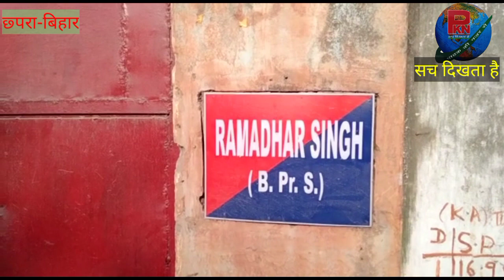छपरा में जेल अधीक्षक रामाधार सिंह के सरकारी आवास पर निगरानी की छापेमारी चल रही है देखिये कैसे,,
छपरा में जेल अधीक्षक रामाधार सिंह  के सरकारी आवास पर निगरानी की छापेमारी चल रही है हालांकि इस मामले में अभी तक कोई स्पष्ट जानकारी नहीं मिल पाई है यह छापेमारी किस लिए की जा रही है लेकिन जेल अधीक्षक के आवास के भीतर बड़ी संख्या में पुलिस बल तैनात है और लोगों को अंदर नहीं जाने दिया जा रहा है।

वही हाउस गार्ड ने बताया कि लगभग 1 घंटे पहले से यह छापेमारी चल रही है और अभी तक इस मामले में क्या-क्या बरामदगी हुई है इसकी कोई सूचना अभी तक नहीं मिली है और लगभग 1 घंटे से ऊपर का समय हो गया है छापेमारी लगातार जारी है।